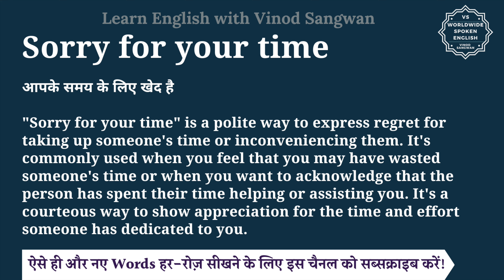Sorry for your time meaning in Hindi | Sorry for your time ka matlab kya hota hai | English to hindi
इस वीडियो में आप Sorry for your time का हिंदी में मतलब समझेंगे और साथ में Sorry for your time का pronunciation भी सीखेंगें यानि की आप Sorry for your time के अर्थ के साथ साथ ये भी सीखेंगें की Sorry for your time को कैसे बोले या Sorry for your time को बोलने का सही तरीका क्या है |

तो बस एक मिनट में सीखिए Sorry for your time को|
Let’s learn Hindi Meaning of Sorry for your time in detail.

Sorry for your time का हिंदी में अर्थ होता है
आपके समय के लिए खेद है

""Sorry for your time"" is a polite way to express regret for taking up someone's time or inconveniencing them. It's commonly used when you feel that you may have wasted someone's time or when you want to acknowledge that the person has spent their time helping or assisting you. It's a courteous way to show appreciation for the time and effort someone has dedicated to you.

Sorry for your time को इन उदाहरणों से और अच्छे से समझ सकते हैं